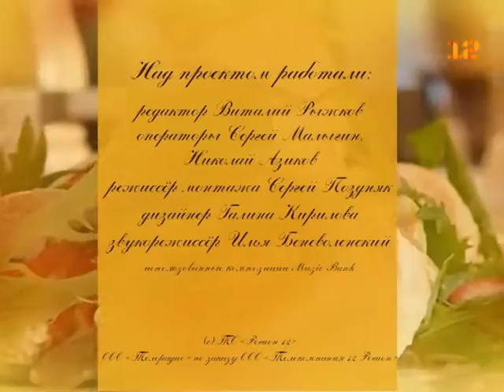Кулинарная программа «Философия кухни. Кулинарная школа шеф-повара Евгения Дружкова»